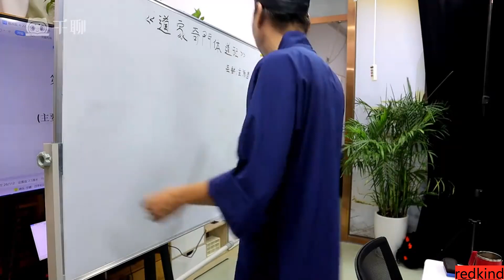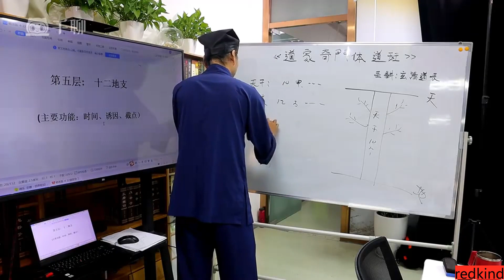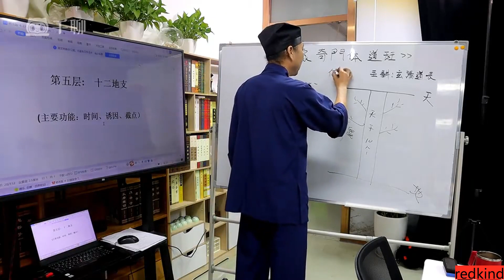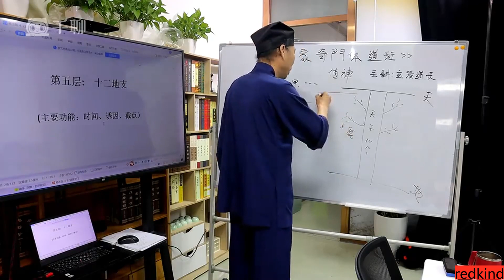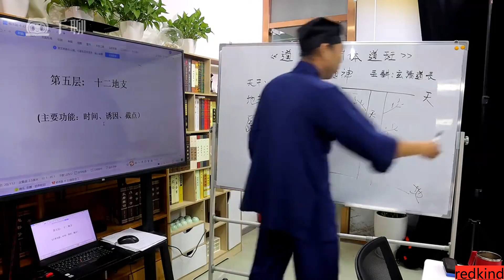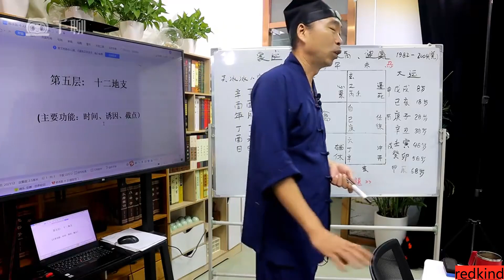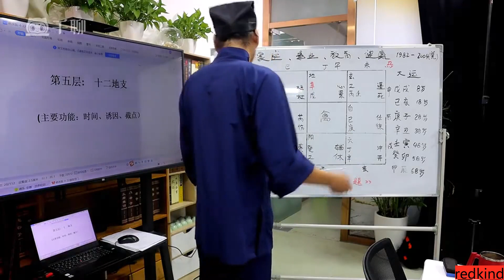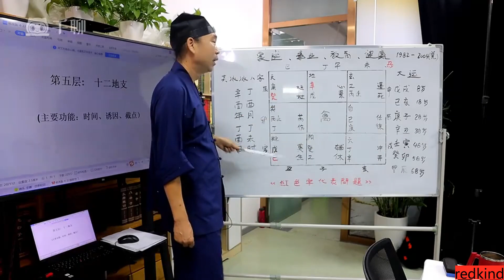15 天干地支